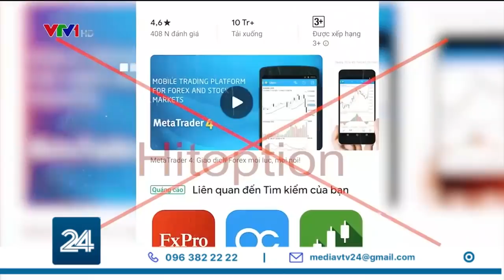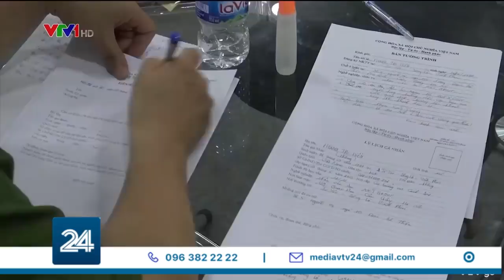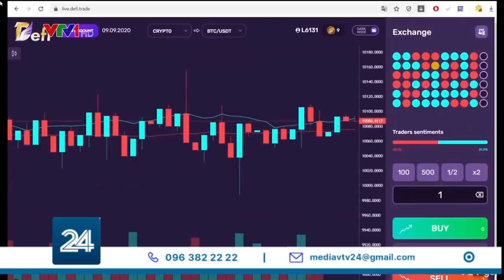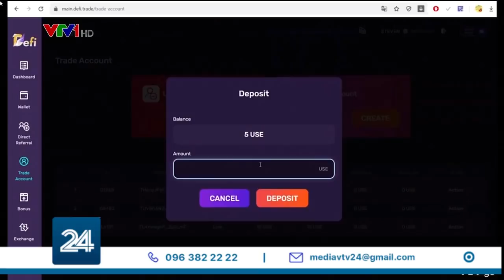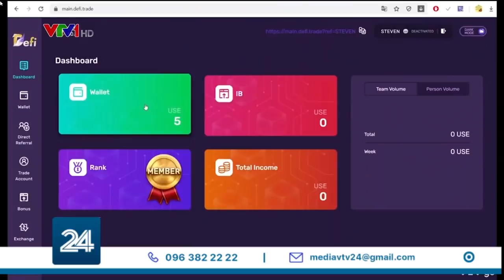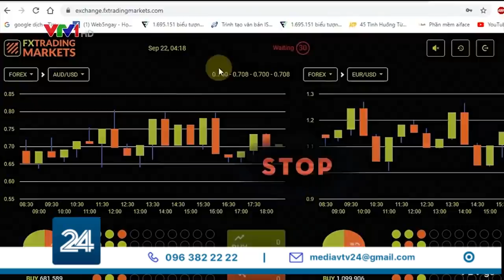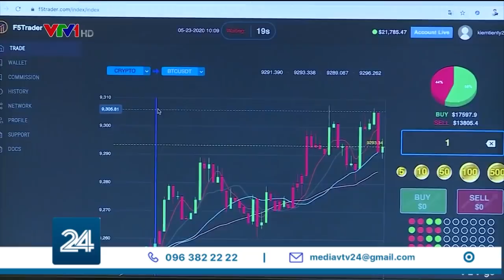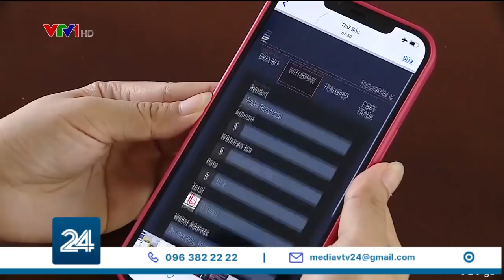Sàn FOREX lừa đảo liệu có bị xoá sổ? | VTV24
Vừa có thêm 16 sàn ngoại hối, Forex, tiền ảo theo phương thức đa cấp lừa đảo bị lực lượng chức năng triệt phá… Cuộc truy quét của lực lượng chức năng liệu có theo kịp sự ra đời như nấm sau mưa của các sàn kiểu này?